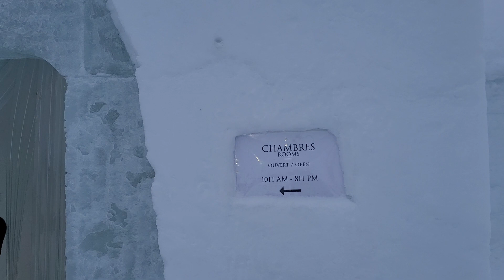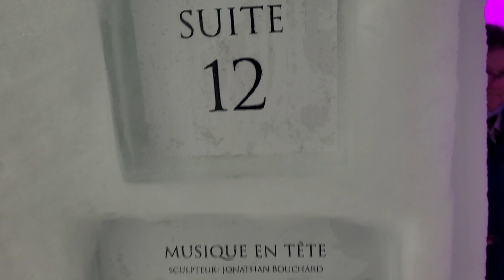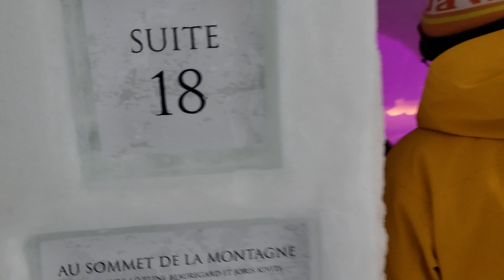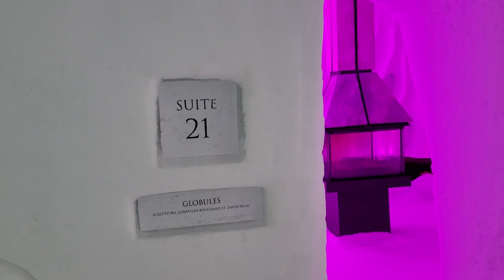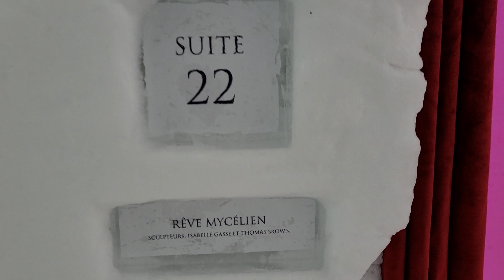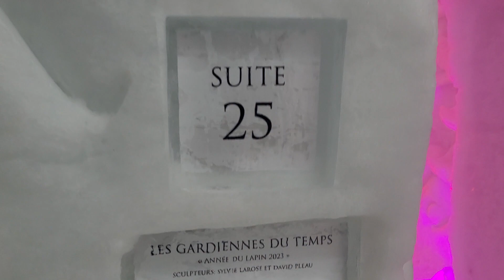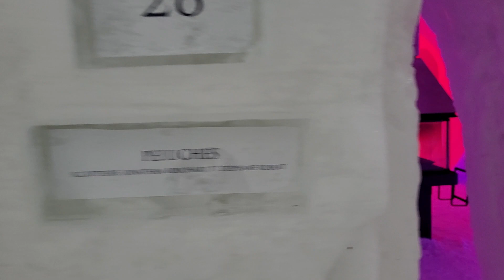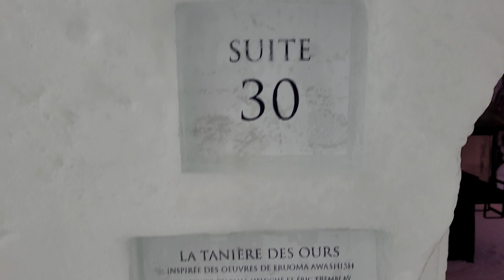Ice Hotel | Hôtel de Glace. Only one in North America.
The only Ice Hotel in North America. Experience the Nordic getaway right here in Canada!
There are 30 rooms having ice sculptures each carved out with a unique theme.
Witness the winter wonderland in this beautiful creation.